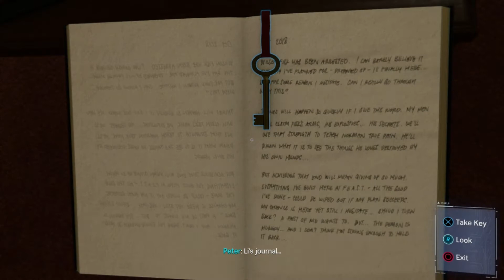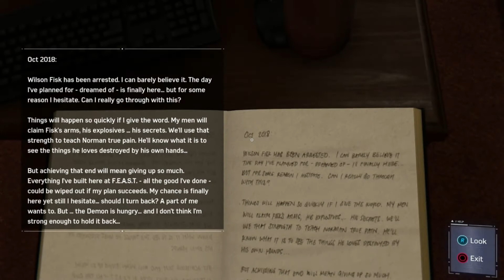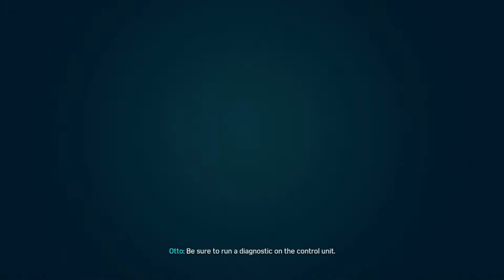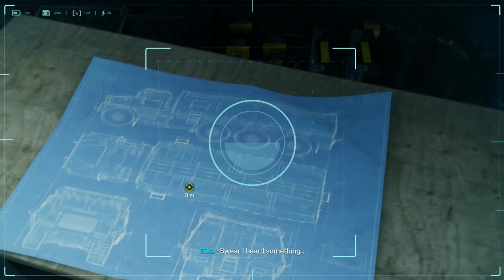TOMBSTONE ??? ll spider man - part 6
I hoped you enjoyed this episode and more to come ;)
if you have any ideas on what games that I should play then plz put your ideas in the comment s
thanks :)